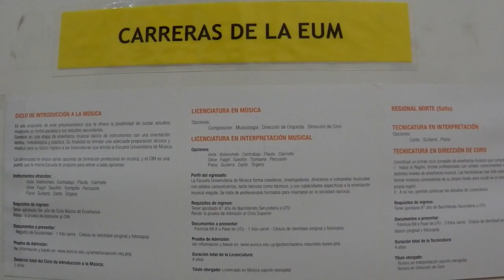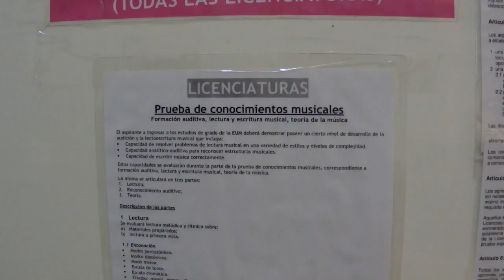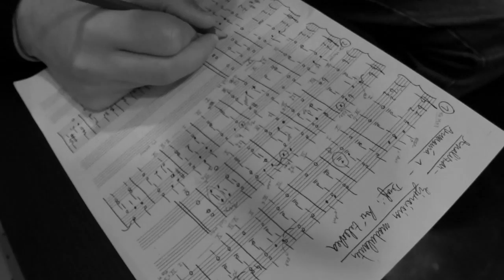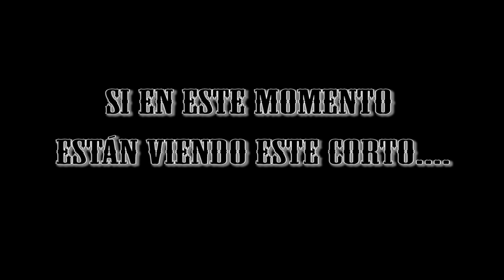Tocata, y si no te gusta...fuga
Corto realizado por estudiantes de la Escuela Universitaria de Música para la materia "Introducción a la vida universitaria".
Gonzalo Cardarello
Javier Pérez
Micaela Santurio
Matías Puente
Bernardo García